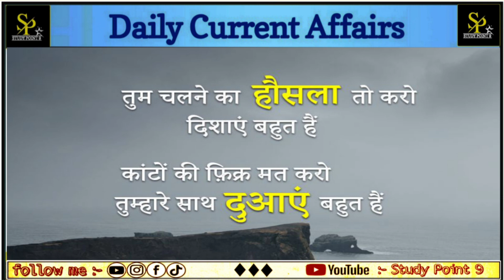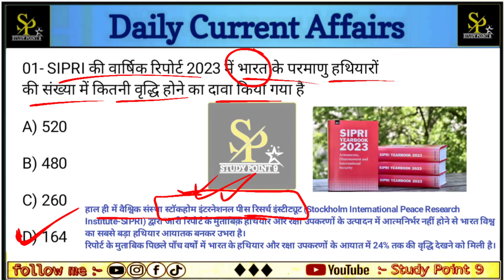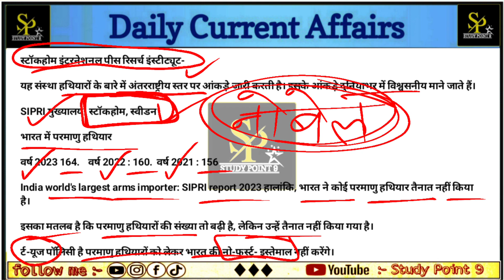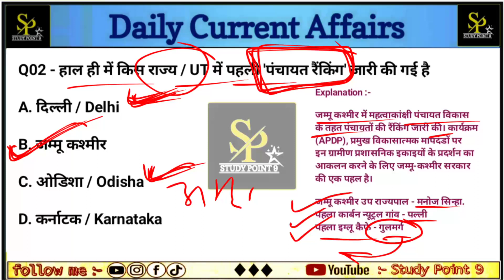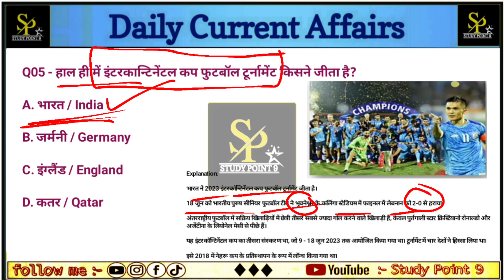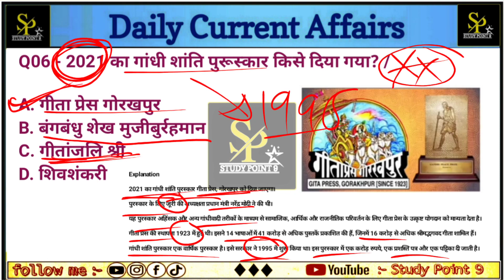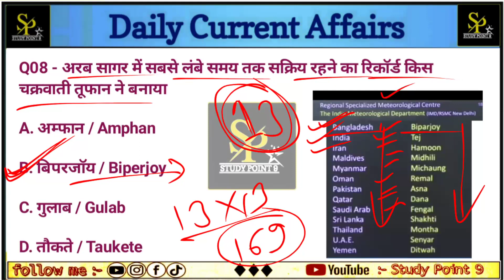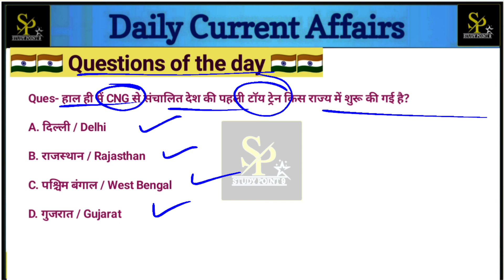ankit awasthi sir current affairs live ankit awasthi sir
7June 2023 # Gaurav Kumar Sir Revision class#current affairs# daily current affairs# important questions
current affairs revision class of Kumar Gaurav sir # daily dose of current

रख हौसला वो मंज़र भी आएगा,प्यासे क पास चलके समंदर भी आएगा,थक कर ना बैठ ऐ मंजिल के मुसाफ़िर ,मंजिल भी मिलेगी और मिलने का मजा भी आएगा ...

और इसी जुनून के साथ आगामी सभी प्रतियोगी परीक्षाओं की तैयारी को और मजबूत बनाने के लिए India_Current_Affairs" की Daily_Class ली जा रही है। इस क्लास में आप नियमित रूप से भारत से संबंधित वह जानकारियाँ प्राप्त कर सकते है जो आपकी हर प्रतियोगी परीक्षा के दृष्टिकोण से बहुत उपयोगी होगी!
इस प्रकार है- ✴️Topic Covered✴️

kumar gaurav sir current affairs revision
kumar gaurav current affairs june
6 mahine ka current affairs

march current affairs revision kumar gaurav sir

June 2023 Current Affairs Revision

ankit awasthi sir se 1st mulakat | Ankit awasthi sir mitting
Ankit Avasthi sir Interview ankitinspireindia JSA tv ‎@jsstudy1656
Ankit Avasthi sir current affairs
Ankit Avasthi sir's office and Interview
Apni pathshala
Ankit Avasthi sir New batch
Sarthi batch by Ankit Avasthi sir
Ankit Avasthi sir today RNA
Ankit Avasthi sir today current affairs class
Apni pathshala Book
Ankit Avasthi sir current affairs Book
JSA tv

kumar gaurav sir tiranga series

ankit awasthi sir current

ankit avasthi sir current affairs today

ankit awasthi sir current issue

ankit avasthi sir current affairs today live

ankit awasthi sir current affairs latest
ankit avasthi sir current affairs rna

ankit awasthi sir current affairs unacademy
कुमार गौरव उत्कर्ष
ankit awasthi current affairs
ankit awasthi sir gk
कुमार गौरव करेंट अफेयर्स
गौरव सर करेंट अफेयर्स
ankit awasthi sir current affair
gaurav current affairs 2023 january

kumar gaurav current affairs april 2023
gaurav sir current affairs live class today

gaurav sir current affairs today revision